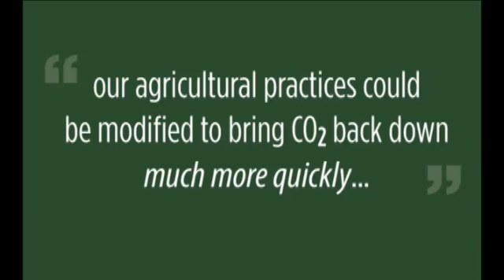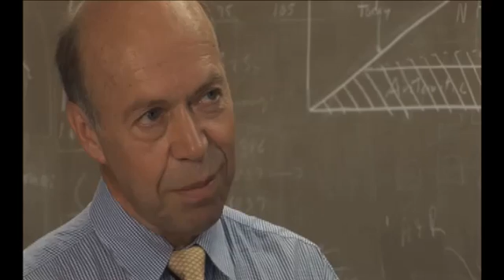Holistic Management: We can bring CO2 back down much more quickly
our forestry practices and our agricultural practices could be modified to bring CO2 back down much more quickly. Its a natural type of geo-engineering